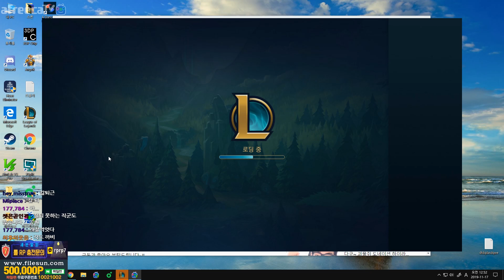탑야스오로 루시안 이기는 "각" 제대로 보여드립니다. 탑야스오VS루시안(League of legends Korea Challenger Yasuo !)